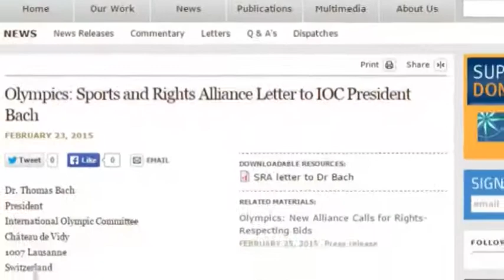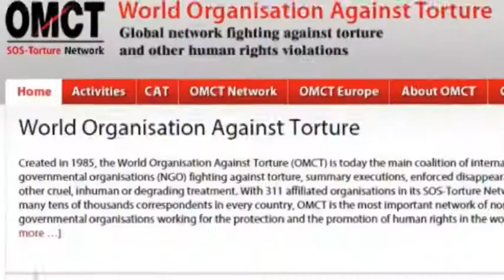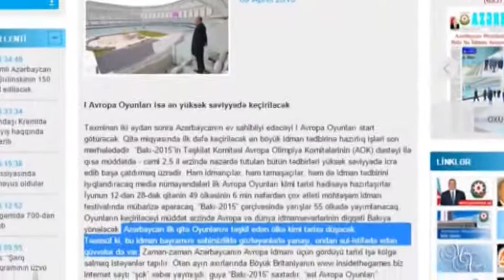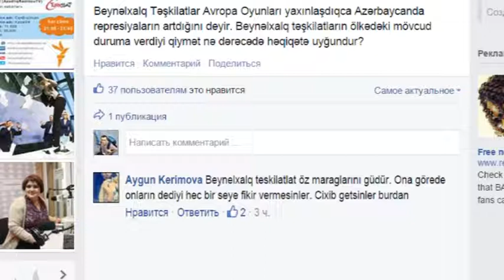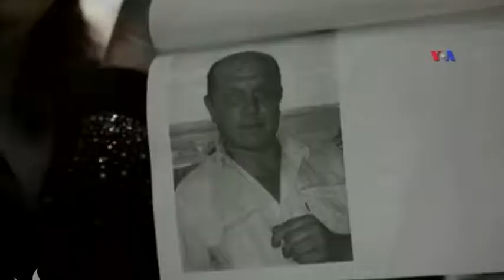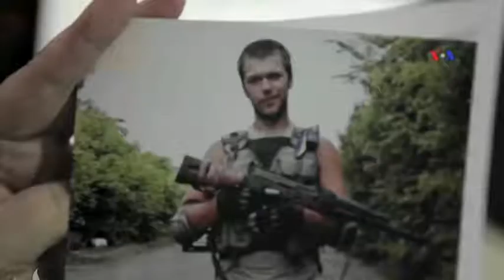Xəbər-ətər 21 aprel 2015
Günün əsas hadisələri AzadliqRadiosuTV-nin reportajlarında